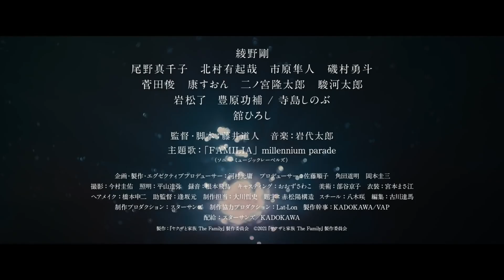[Trailer] Yakuza and The Family [Movie 2021]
Movie Title: Yakuza and The Family, Yakuza and Family , Yakuza to Kazoku: The Family , Yakuza to Kazoku
Genre: Drama, Yakuza, Action, Family, Romance

Synopsis:
A story of yakuza family from 1999 to 2019. Kenji Yamamoto’s (Gou Ayano) father died from using a stimulant drug. His life fell into desperation. Kenji Yamamoto then joined a crime syndicate. There, he meets the gang's boss Hiroshi Shibasaki (Hiroshi Tachi). Hiroshi Shibasaki reaches out to Kenji Yamamoto and they developed a relationship like father and son. As time passes, Kenji Yamamoto has his own family.

(Source: AsianWiki

Casts: Gou Ayano, Hiroshi Tachi, Machiko Ono, Yukiya Kitamura, Hayato Ichihara, Hayato Isomura, Shun Sugata, Suon Kan, Ryutaro Ninomiya, Taro Suruga, Ryo Iwamatsu, Kosuke Toyohara, Shinobu Terajima